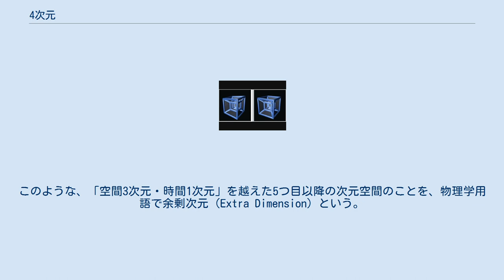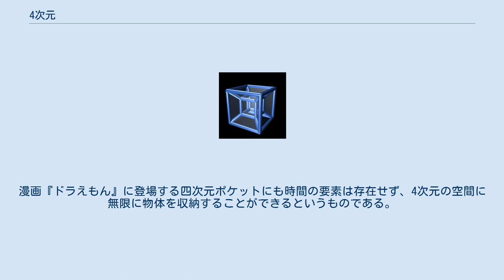4次元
回転する四次元立方体(正八胞体)を三次元に投射したアニメーション 平行法で見る 4次元（よじげん、四次元）は、次元が4であること。
次元が4である空間を4次元空間と呼ぶ。
 なおここでいう空間とは、物理空間に限らない。
数学においてはユークリッド空間をはじめとしてベクトル空間や多様体など次元を考え得る空間や対象は様々ある（詳細は「次元」および「次元 (数学)」を参照）。
 端的にいうと、ある集合 S の一点を指定するのに、他の4つの集合から1つずつ元を選ぶ必要があるときに S は4次元だという。
4次元ユークリッド空間を物理空間に対する描像から考察すると、次のようになる。
2次元（面）は1次元の対象（線）をそれと独立な方向に並べたものであり、3次元（立体）は2次元の対象（面）を並べてできるものであるから、4次元は3次元の対象（立体）をそれと独立の方向（視覚による知覚はできない）に並べてできると考えられる。
4つ目の"方向"として時間軸を取れば、3次元の対象を連続移動するときの軌跡を4次元と考えることができる。
 身近な4次元には、次のようなものがある。
 4次元には、次のような性質がある。
 特殊相対性理論に基づいた現代の標準的な力学・電磁気学・場の量子論は、空間3次元・時間1次元のミンコフスキー時空によって記述される。
特殊相対性理論を重力を記述するよう拡張した一般相対性理論は、この4次元時空に「曲がり」を導入することで記述される。
このように、現代物理学の基本的な枠組みでは、我々が存在しているこの時空は「空間3次元・時間1次元」の4次元として扱われる。
 また、我々が知覚している「空間3次元・時間1次元」だけではなく、4つ目以降の空間次元や2つ目以降の時間次元の存在を仮定する物理学理論も数多く研究されている。
このような、「空間3次元・時間1次元」を越えた5つ目以降の次元空間のことを、物理学用語で余剰次元（Extra Dimension）という。
例えば超弦理論では、この宇宙は「空間9次元+時間1次元」であるとされる。
この場合、我々の世界が「空間3次元+時間1次元」に見えるのは、残りの空間6次元が通常の手段では観測不可能なほど短いためと考えることができる。
ヘテロティック弦理論においては「空間25次元+時間1次元」の時空が考えられる。
これらの余剰次元を持つ理論体系の研究は進んでいるが、いずれも実験的な証拠を得ておらず、仮説の段階に過ぎない。
 フィクションの作品では「時間を4つめの次元とする」作品は数多く存在する。
H・G・ウェルズの小説『タイム・マシン』でも「時間が第4の次元である」との理論が作中で説明される。
 一方で、「時間を4つめの次元としない」作品も存在する。
眉村卓の小説『なぞの転校生』（および小説を原作としたテレビドラマ）では次元を超えた世界の存在が描かれるが、時間は4つめの次元ではない（5次元以上の次元軸）との説明がされている。
漫画『ドラえもん』に登場する四次元ポケットにも時間の要素は存在せず、4次元の空間に無限に物体を収納することができるというものである。